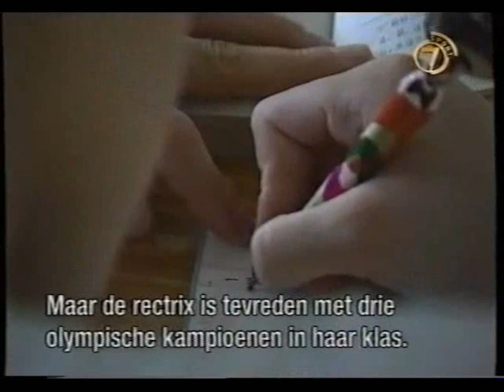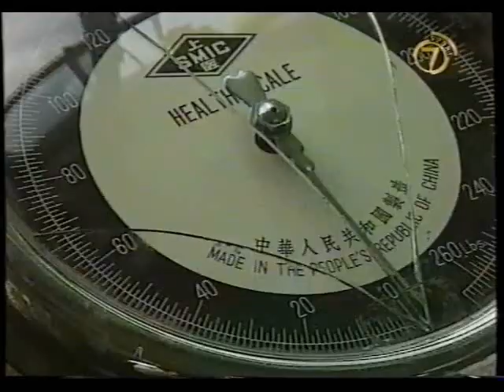Lu Li documentary - Part 2 of 4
Rare documentary about Chinese gymnastics, focusing on Olympic champion Lu Li, who won the uneven bars final with a perfect score in 1992. French with Dutch subtitles.

Originally captured by 1Kate.